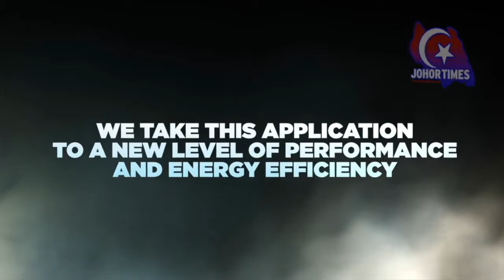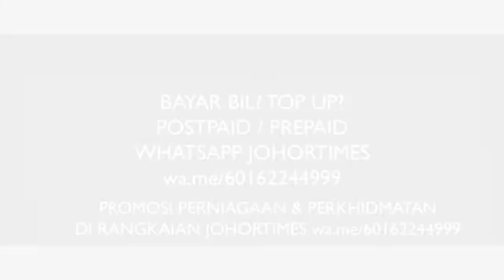INISIATIF MENGGUNAKAN BECA TARIK ORANG RAMAI DAFTAR SUNTIKAN VAKSIN